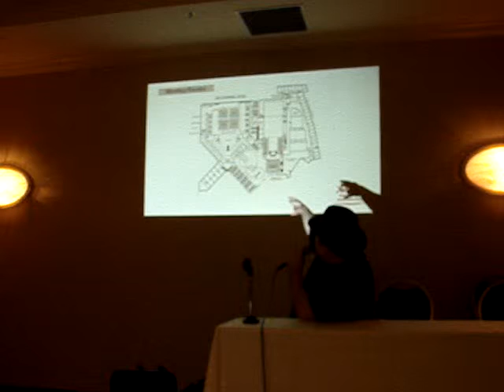Westercon 67 Fannish Inquisition: DC in 2017 Worldcon Bid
The "Fannish Inquisition" at Westercon 67 in Salt Lake City, with the DC in 2017 Worldcon Bid talking about their bid.